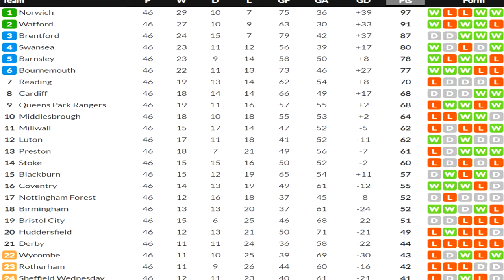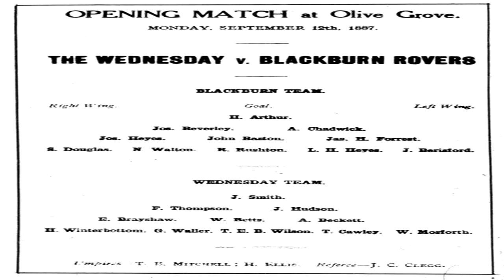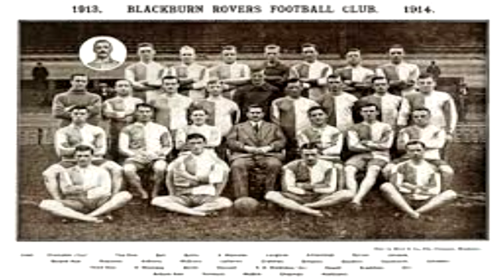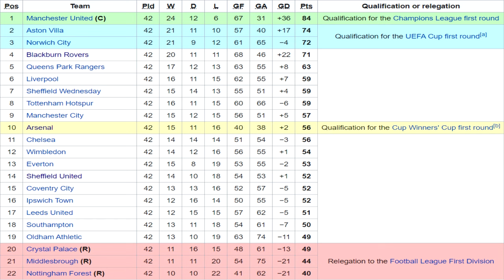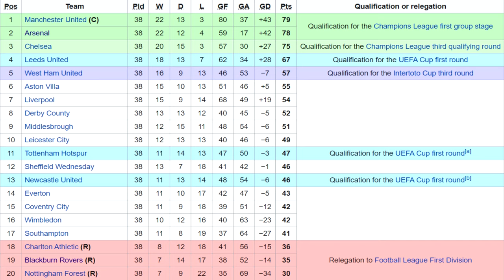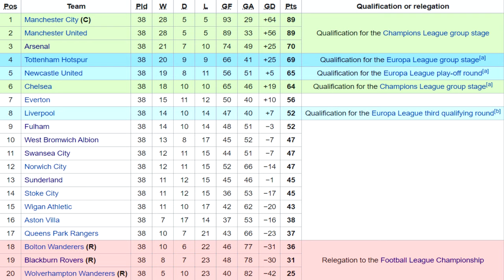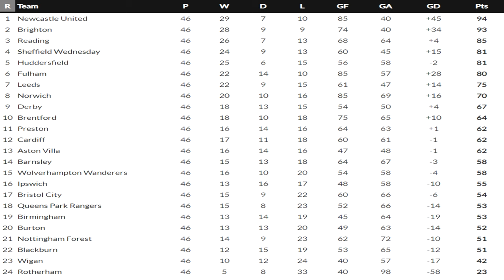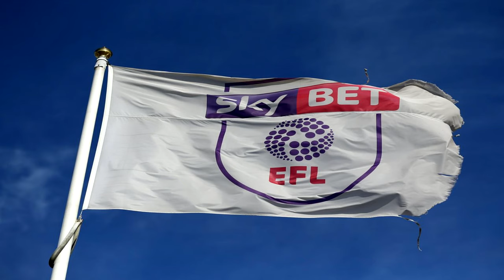THE HISTORY OF THE FALL OF BLACKBURN ROVERS! (PREMIER LEAGUE WINNERS TO CHAMPIONSHIP MID TABLE!)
Hi everyone!
A different video for you guys today
If you like this stuff?
Let me know what topic you would like me to cover next!

Monkey Tunes